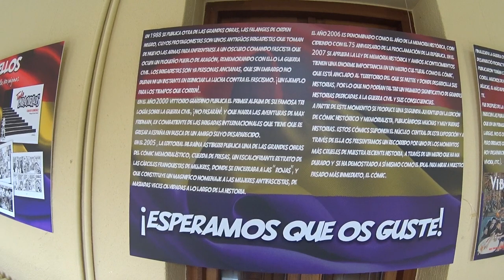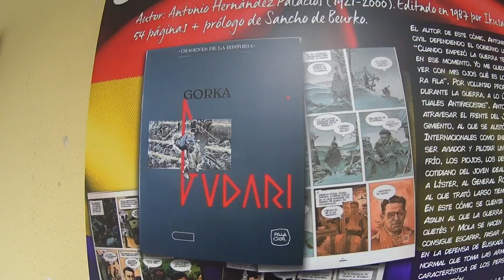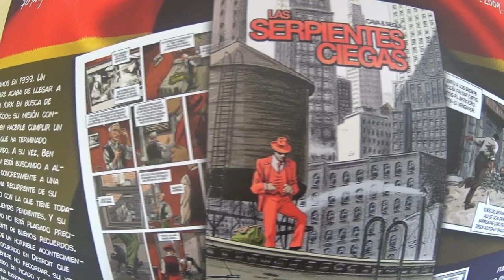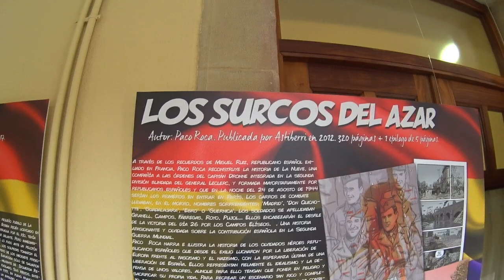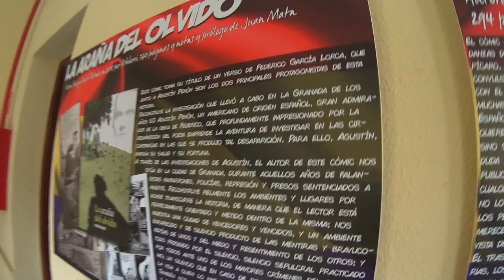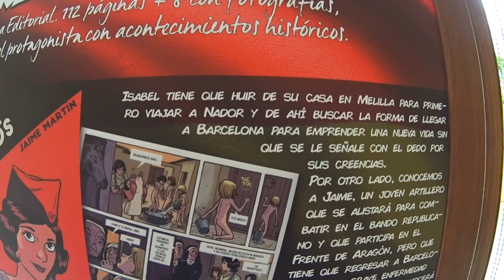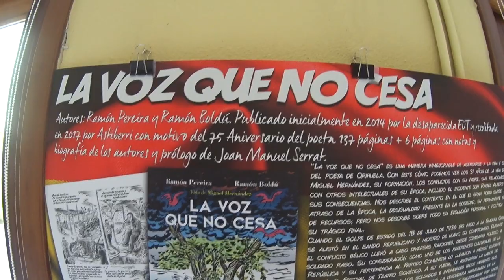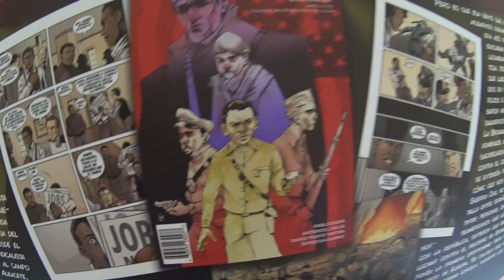Exposición/Erakusketa la guerra civil, la posguerra y el franquismo a través del comic. Portugalete.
Visita a la exposición/Erakusketa bisita la guerra civil, la posguerra y el franquismo a través del comic.
Santa Clara Kulturgunean del 14 de octubre al 5 de noviembre 2020.